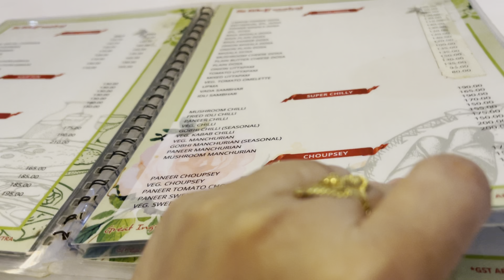Rainy day || हुई घर की Safai || Dosa इन MotiMahal restaurant Hazratganj || Lucknow